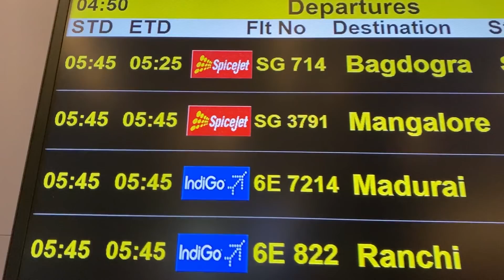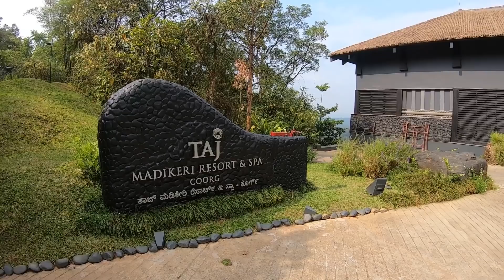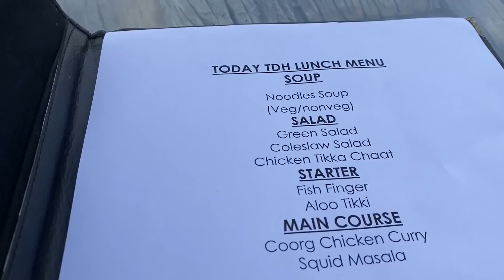Travel Vlog | Priya Kumar | Coorg | Shot on the Iphone 11pro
Just as a mention - this video was shot on 29th February 2020.
As a Motivational Speaker & Author, I travel for work. I have been to 47 countries. And here is me letting you in on my travels :)
Let me know if you would like me to make more of these :)
Its funny, behind the scenes conversations and the actual travel that we do to get where we want to go. But I can tell you this, all in all, it is super fun.
I love my work and I am blessed to have this opportunity to do so.
Priya Kumar is an Internationally acclaimed Motivational Speaker & Author of 11 Inspirational Books that have won 36 International Awards. She has worked in the corporate world for 24 years across 47 countries with over 3 million people touched by her work. Creators of The Future is a workshop on Youtube where Priya is your personal coach and helps you stick to your goals while putting in hard work in alignment with your purpose and growth.

Join Priya on all her social media.

Priya Kumar - How To Write A Book In 8 Days

Stay in Touch. More Power to you. I am Rooting for your success.